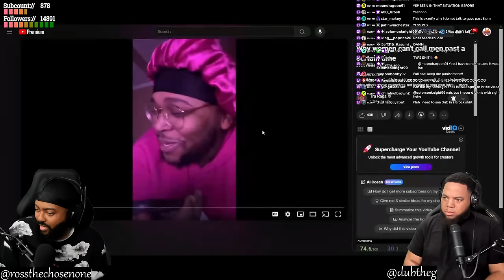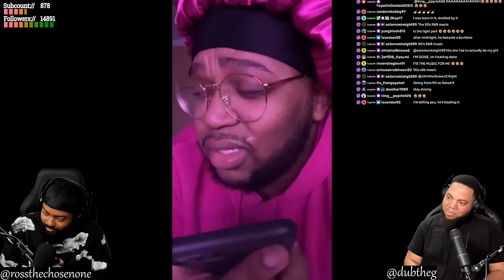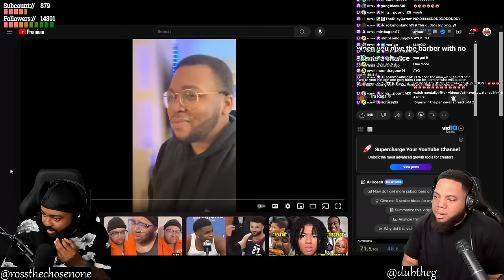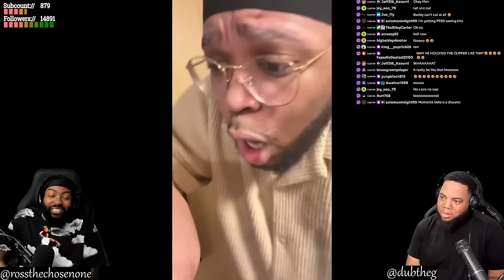TRA RAGS HAD US ALMOST IN TEARS